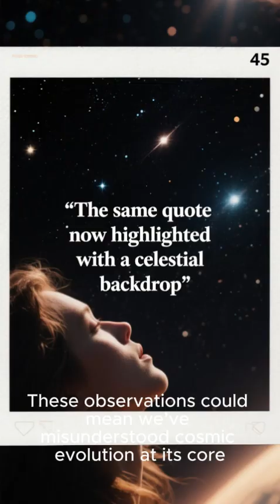“The James Webb Telescope Just Changed Everything – We Have Misunderstood the Universe”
The James Webb Space Telescope just changed everything – we have misunderstood the universe, and a Nobel Prize-winning physicist is sounding the alarm. From galaxies that shouldn't exist to structures that break the laws of physics as we know them, the JWST is uncovering mysteries that challenge everything we thought we knew. In this video, we explore the shocking new data, the theories now under fire, and how the universe may be far older, stranger, and more chaotic than ever imagined. What did the Nobel Laureate really say? And what does it mean for the future of cosmology, black holes, and the Big Bang itself? Join us as we break down the revelations and implications of this scientific upheaval.